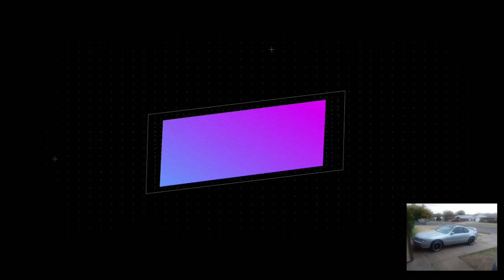I GOT RID OF MY CAR (SHE'S GONE) NO CLICK BAIT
YES SHE GONE FOR THE BETTER, BUT I DID PICK UP A BIGGER HEADACHE AND THAT IS A DIFFERENT VIDEO IN IT SELF.

                                 IF YOU WANNA HELP IN ANYWAY !!!